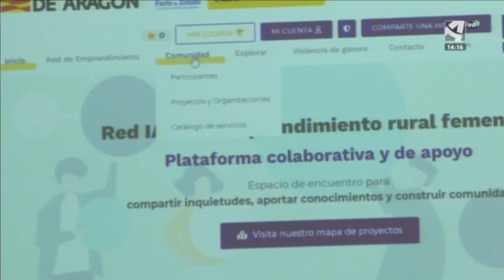Una plataforma para unir a las emprendedoras rurales aragonesas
Ponemos en marcha desde el IAM la web “Red rural: emprendimiento en femenino” para conectar a mujeres emprendedoras que viven en zonas despobladas. Además de visibilizar sus proyectos, recoge los recursos públicos que Aragón tiene a su disposición y un espacio dedicado a las